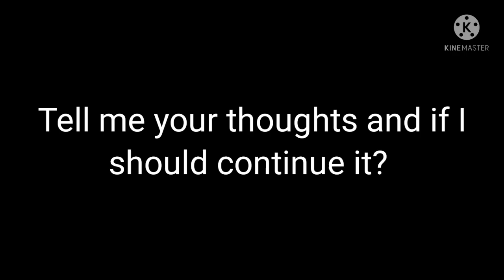I Don't Need You! | 💙Sonadow❤ | Ep.1